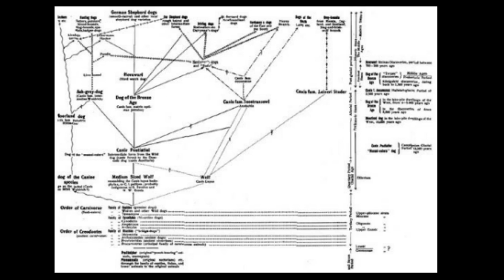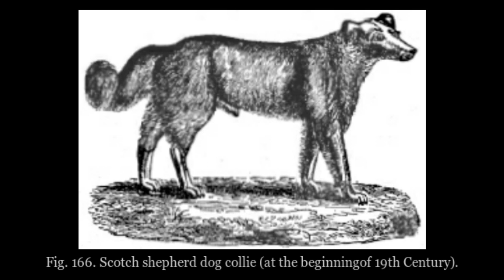●|||EVOLUTION OF THE GERMAN SHEPHERD DOG||| ●